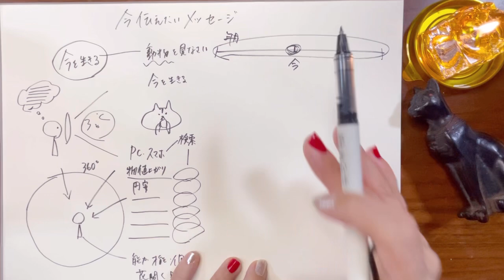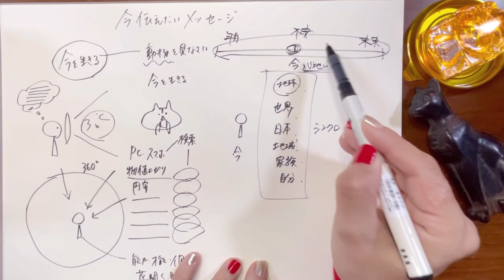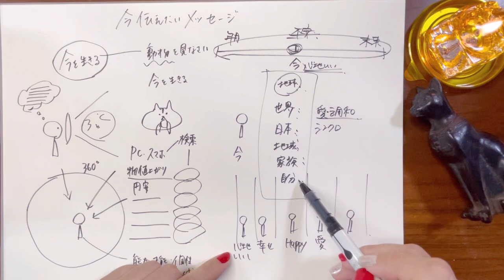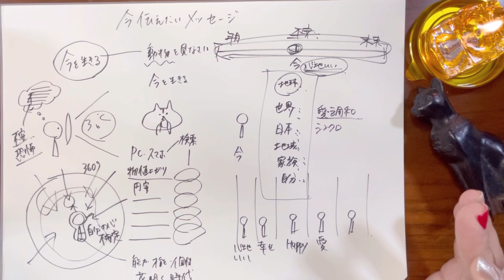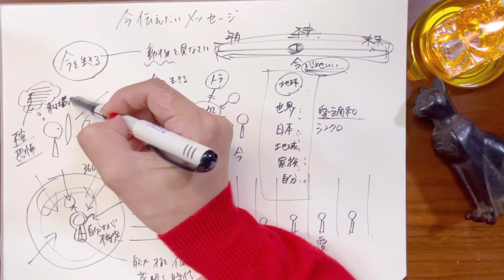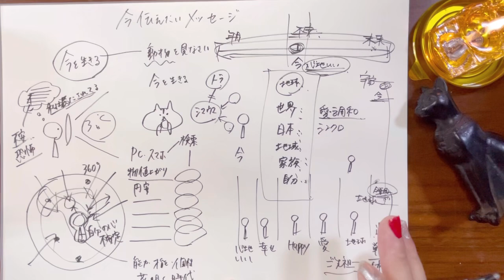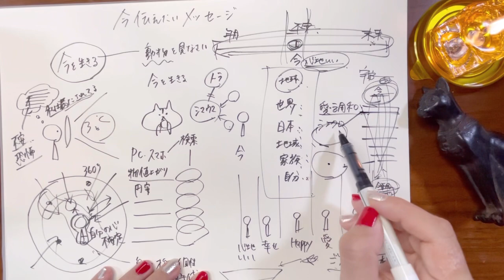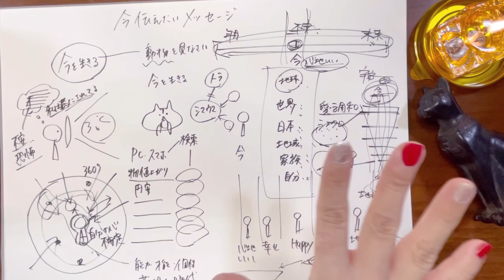荒波もスイスイ🏄‍♀️軽やかに生きる方法😆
こんにちは♪Youです✨👩‍🚀✨

宇宙人をはじめとする見えない存在からのチャネリング情報や日々の学びを配信中です🛸

【オンラインサークル】
✨💃ASOBIBA NEXT👯‍♀️✨
🚀宇宙の法則を現実に活かしたい！
✈️もっと自由になりたい！！
💻好きな時に好きな所で仕事をしたい！
☹️どうやったら自然と人が集まる？
✨第六感を楽しく開花させたーい！
そんな方々集合ーーーー🙌

楽しみながら軽やかに現実を変えていく✨

現実的なことを配信しつつ
実践に重きを置くサークル！

一緒に自由で豊かな世界へ
シフトしちゃいましょーー✈️✨

2023年10〜2024年3月

【オンラインセッション】
🌸自分の才能を開花させたい
🪷第6感をもっと活性化させたい
🌹今ある問題からヒョイっと抜け出したい
🍀自分の心のままに生きていきたい

※ 11月現在ストップしております😌
再会の場合は投稿でお知らせいたします！

🎨アーティスト活動

🪐宇宙メイト

【ブログ】
過去の不思議体験や日々の気づきを記録♪